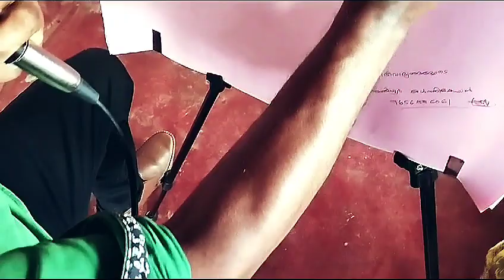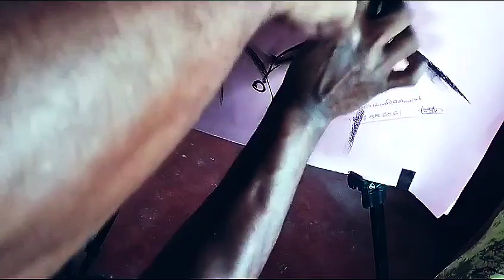Meshayar tho nahi